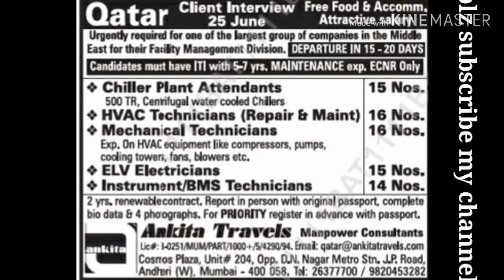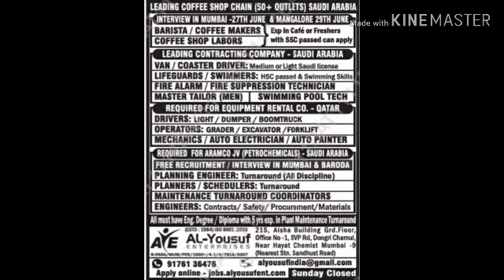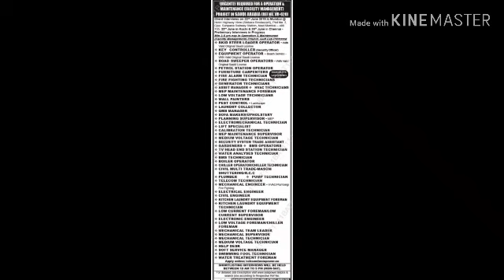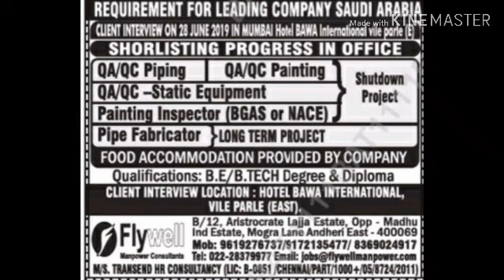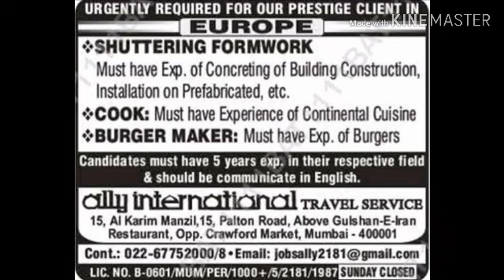22 June 2019 assignment abroad times news epeper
ascent jobs
epaper jobs
epapertimes
job epaper

timesofindia accent
job ascent
ascent paper
epaper times
times of india wednesday ascent
e timesofindia
epaper. timesofindia
epaper ascent
times asscent
times acent
toi job
times jobs india
jobs ascent
times of india careers
times ascent delhi epaper
times of india ascent on wednesday
my times ascent
e paper times ascent
time ascent today
jobs at times of india
today ascent times of india
epapaer toi
epaper for times of india
times of india epaer
epapertimesof india
time ascent
epaper times of india ascent today
acent times of india
time of india ascent today
timesofindia
jobs in epaper
times of india today ascent
times of india asscent
toi e paper
times ascent epaper today
ascent epaper times of india
times of india epapar
ascent times jobs
times of india ascent epaper delhi
e times ascent
my ascent epaper
times ascent epaper
the times ascent epaper
timesofindia epaper
times of india epaper ascent
e toi epaper
times of india epaper wednesday
wednesday times of india ascent epaper
times of india epapeer
epaper toi delhi
times of india ascent mumbai
times of india mumbai ascent
epaper